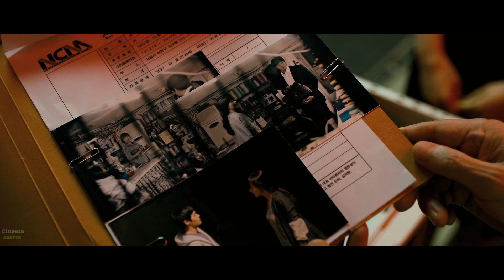An office boy turns into the fastest killing machine after losing the love of his life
Summary:
                  A Company Man is a 2012 action thriller about a hitman uses a metal manufacturing business as a front for his assassination business. His old colleagues start to hunt him down after he leaves his work to pursue a relationship with a single mother.

Music link :

 • [No Copyright] Pa...